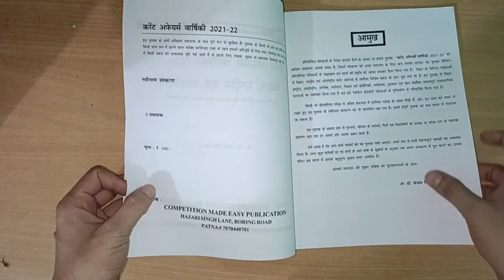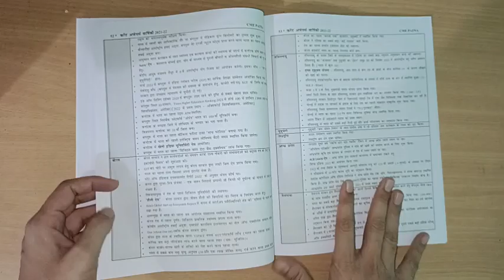67 BPSC CME CURRENT AFFAIRS आ गई नई बुक अगर चाहते हैं कंप्लीट किया जाए तो कृपया कमेंट करें